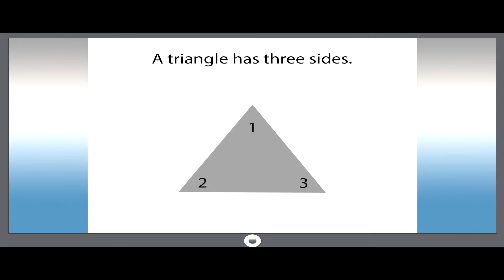Smart dict 169